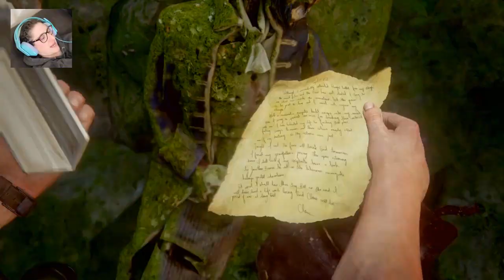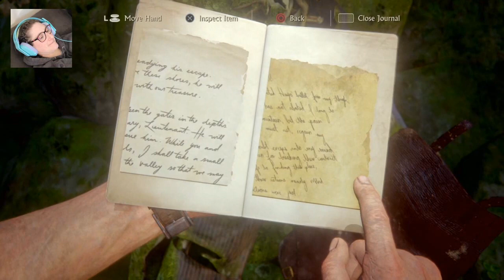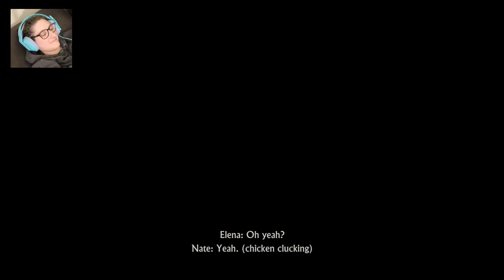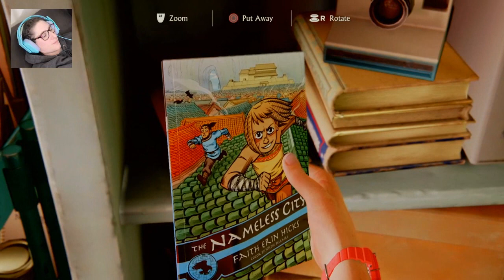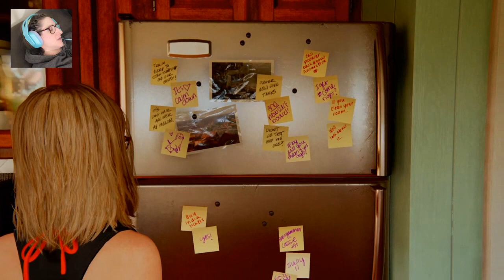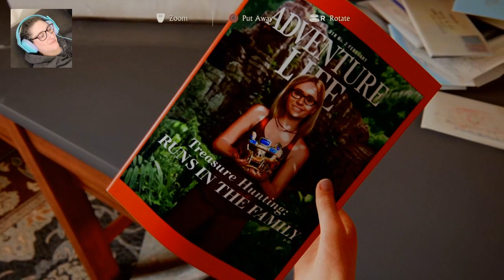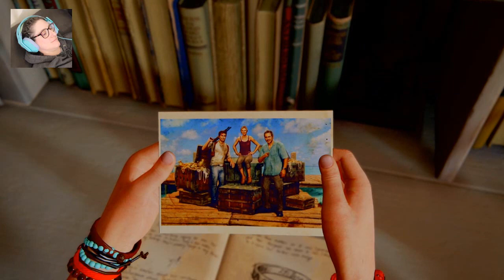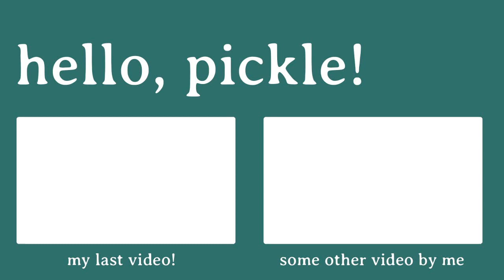THE FINALE || Playing Uncharted 4 || Part 10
My latest book, Turning Thirty, is now available to purchase!

00:00:00 Intro
00:00:58 Chapter 20: No Escape
00:38:32 Chapter 21: Brother's Keeper
00:59:02 Chapter 22: A Thief's End
01:29:09 Epilogue